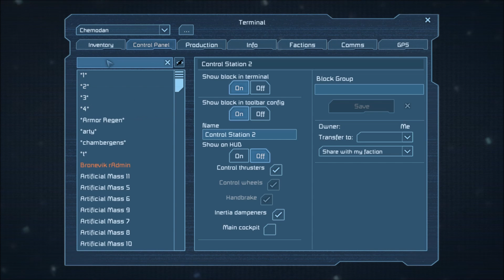Small steelplate launcher - Trolling Argentavis (Space Engineers Survival)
I was fed up with red hud markers around my asteroid base, so I decided to mount a little grav module (32g) on my compact CV and clear up stuff a bit.
Gravity Gen module doubles as z-axis propulsion unit (extreme performance on such a small vessel).